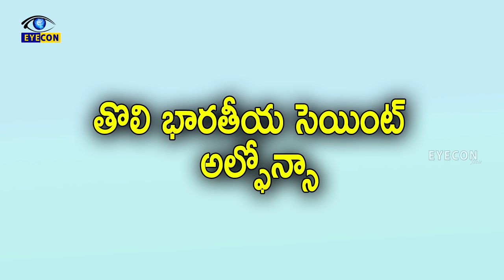తొలి భారతీయ సెయింట్ అల్ఫోన్సా జీవిత చరిత్ర || St. Alphonsa First Woman Saint of India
Watch తొలి భారతీయ సెయింట్  అల్ఫోన్సా జీవిత చరిత్ర || St. Alphonsa First Woman Saint of India